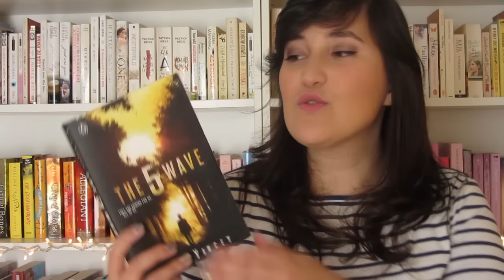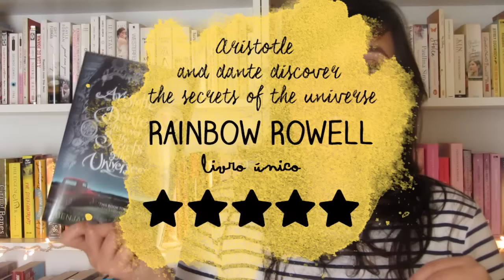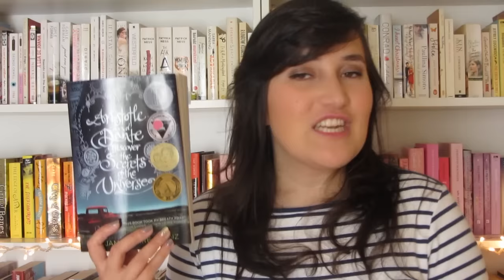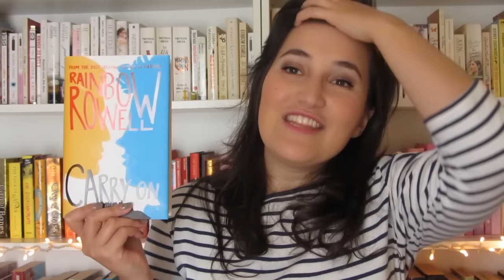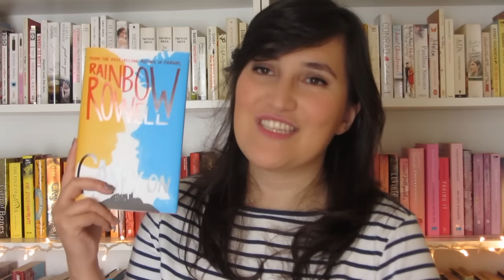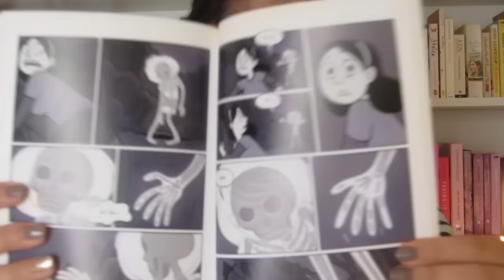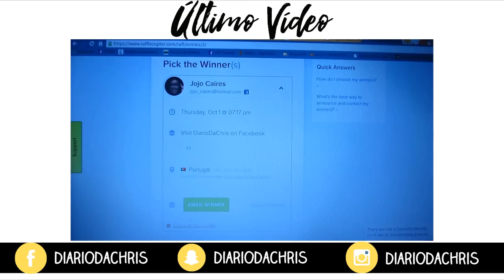Leituras | Outubro 2015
Hoje trago-vos as leituras que fiz em Outubro!